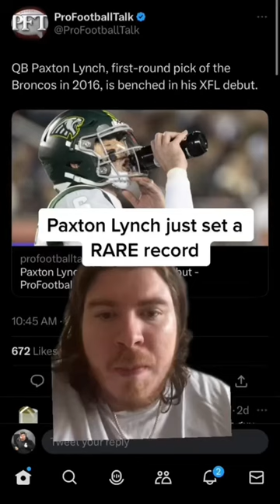The Worst Quarterback To Ever Play Football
Paxton Lynch